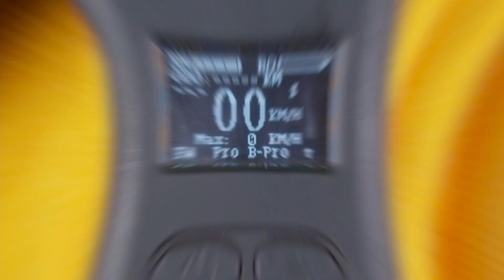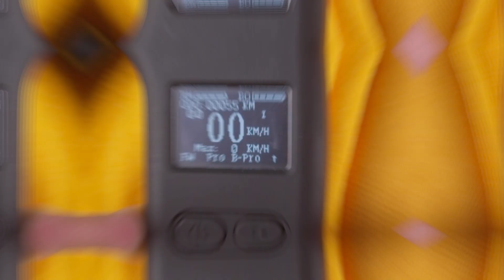How to use your Shaboardz remote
Here's a guide on using the remote that came with your electric longboard!

Shaboardz is a Canadian based company that sells quality electric skateboards. Customers come first in our world!